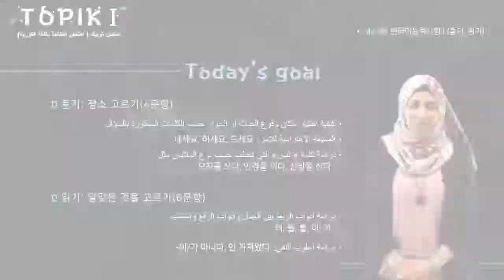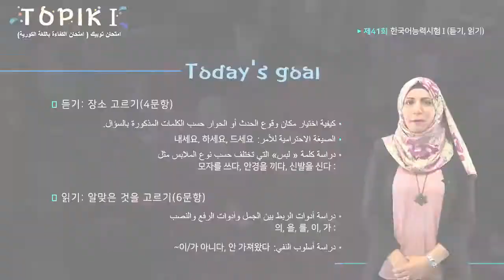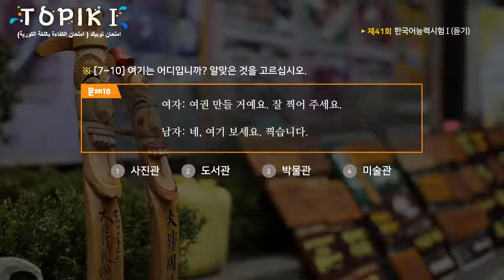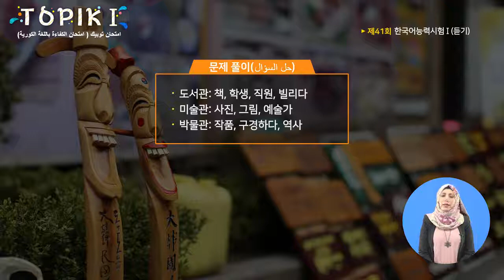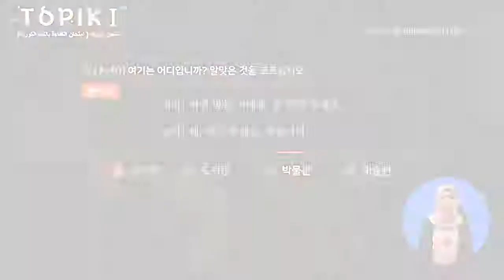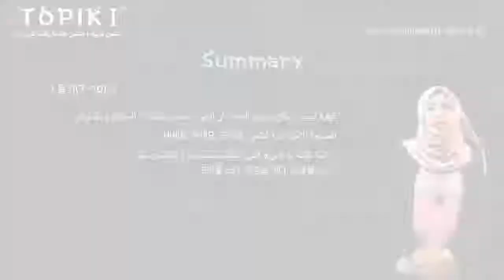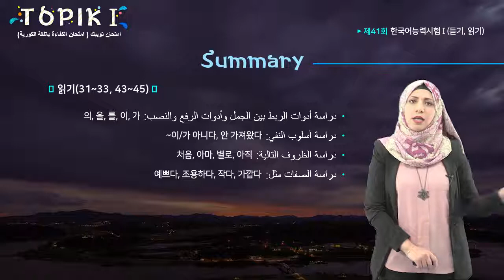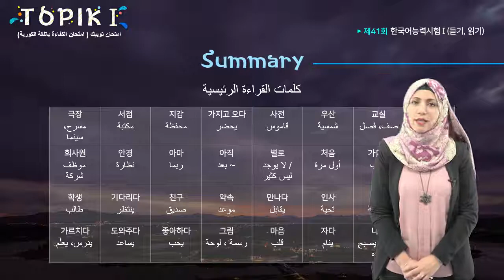TOPIK I Arabic 16